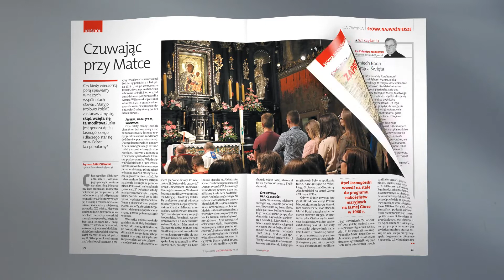W najnowszym "Gościu Niedzielnym" nr 28/2022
W najnowszym "Gościu Niedzielnym" warto przeczytać między innymi o tym, skąd wziął się zwyczaj śpiewania Apelu Jasnogórskiego codziennie o godz. 21.00.